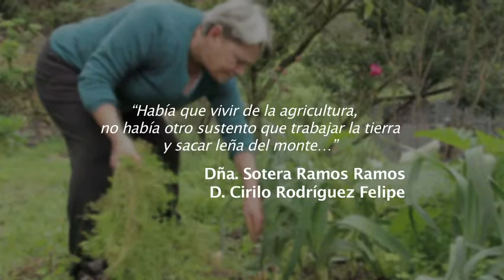Doña Sotera y D. Cirilo Premios Tenerife Rural Biodiversidad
Premio a la Conservación de la Biodiversidad Agraria y Mantenimiento de Prácticas Agrarias Tradicionales, 6ª edición, Dña. Sotera Ramos Ramos y D. Cirilo Rodríguez Felipe, propuestos por la Red Canaria de Semillas.

En el pueblo de Las Carboneras del Macizo de Anaga residen Dña. Sotera Ramos y D. Cirilo Rodríguez, se conocieron hace más de 50 años, ambos han pasado toda su vida en esta zona de Tenerife, siendo protagonistas directos del mantenimiento de las costumbres y labores agrarias. Dña. Sotera desde su juventud aprendió las labores agrarias de la mano de sus padres y abuelos trabajando con las cabras, sembrando, recogiendo agua, trillando y realizando labores propias del campo. D. Cirilo comenzó a trabajar en la agricultura desde niño, compaginando sus estudios con las tareas del mundo rural; la siembra, la labranza, cuidado de ganado.
A día de hoy este matrimonio, sigue siendo un referente de los diferentes cultivos de la zona y en la elaboración de un queso fresco tradicional